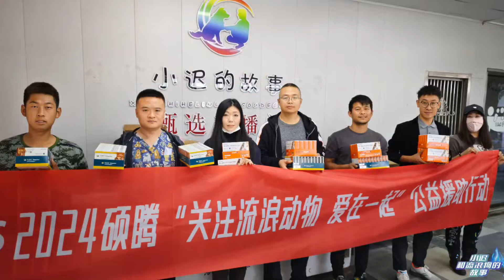毛孩子有福了，硕腾公司又给咱们一万多的医疗物资，大爱无疆 Dog rescue in China 20240927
＃Dog rescue

奌滴在心头，您的支持是我最大动力

救助流浪狗我们一直在路上，生灵同等，和谐共存！
  一切为了狗狗，希望它们过上好的生活，现在开通了
 ＃ 我的淘宝小店，淘宝搜索「小迟和流浪狗之家」
  卖一些狗狗的用品，多一份维持基地开销的渠道。

邮寄地址： 黑龙江省鸡西市鸡冠区沙发屯金丰花园2号楼糖果佳生鲜超市 迟洪明 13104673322
狗粮：为整体毛孩子的健康 ，狗粮是以［贝爵］为主

汇入行：Bank of China Heilongiang branch,Jixi subbranch
收款人姓名： Chi Hongming
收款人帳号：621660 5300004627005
收款人地址：Room 601,Unit 3,BuildingA01,Garden New District,ChengZhe District,Jixi City,Heilongiang Province
Swift 代码：BKCHCNBJ860
银行地址：No.120,Peace St.
JiguanDistrict,JixiCity,
Heilongiang Province,CHN

欢迎加我的微信，我拉你们进微信群“小迟和流浪狗的救助群ˋ，

WeChat: chongsheng66666688

欢迎会员及云妈妈的加入 分享 讨论